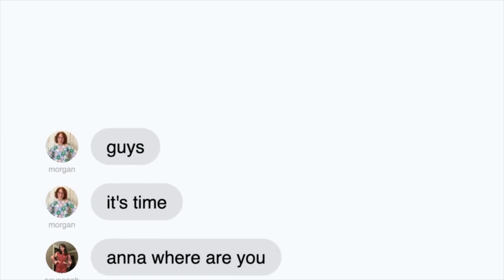Ep17: The Accessibility of Social Media // The Crochet Authority Podcast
Welcome to ep 17 of The Crochet Authority pod!! We chat about the accessibility of social media and how everyone can say anything they want. And hey! Maybe that isn't our favorite thing in the world!
The most famous crocheters in the world, Morgan, Anna, and Savannah, come together to discuss the hottest topics in the fiber realm. They know everything about everything– besides how to count. Instead of just FaceTiming, they decided they were desperate enough to monetize their conversations. Everything is content and anything goes on The Crochet Authority.

Morgan - @whatmorganmakes
Anna - @crochetbyak
Savannah - @savannah.stitches

This podcast is about social media, tik tok, crocheting, knitting, crocheters, knitters, crochet patterns, knitting patterns, crochet hot takes, crochet podcast, knitting podcast, podcast, fiber arts, knitting hot takes, creativity, writing patterns, and yarn